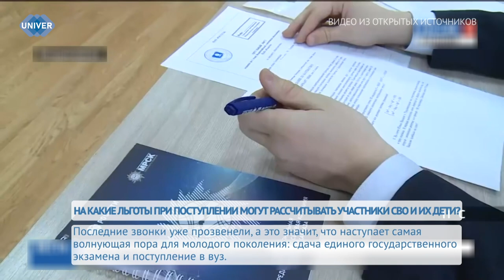UNIVERНОВОСТИ от 06.06.2024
Имя Александра Сергеевича Пушкина на века отпечаталось в истории. Его заслуги перед русской литературой не оставляют равнодушным никого, кто хотя бы раз прикоснулся к его творчеству. А его повесть «Капитанская дочка» стала успешной отчасти потому, насколько качественно, точно и приближённо к народному мнению она была написана. Но задумывались ли вы о том, что сделало её таковой? Ответ на этот и многие другие вопросы о биографии Александра Пушкина вы сможете найти, посмотрев сюжет Резеды Каримовой.

На календаре уже июнь, а это значит, что приёмная кампания Казанского федерального университета в самом разгаре. В этом году в правила приёма абитуриентов были внесены некоторые изменения. О том, какие льготы при поступлении предусмотрены для детей  участников специальной-военной операции и каковы правила приема, – в сюжете Аделины Абдрахмановой.